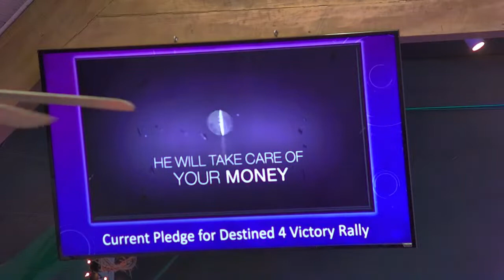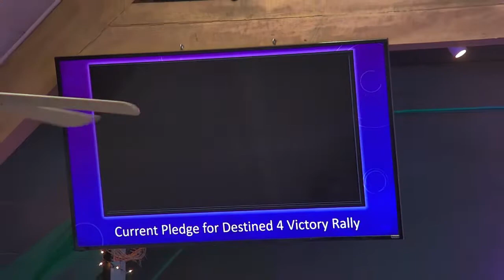A Call to Arms, A Cause to Win: Winning the Battle Against Deception (Part 2)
The GOD THAT ESTABLISHES